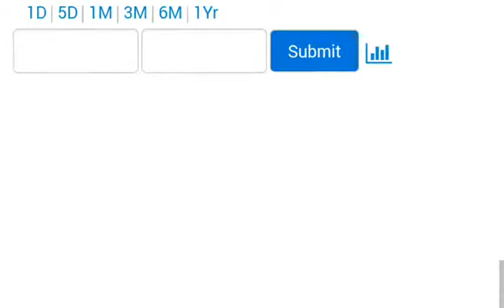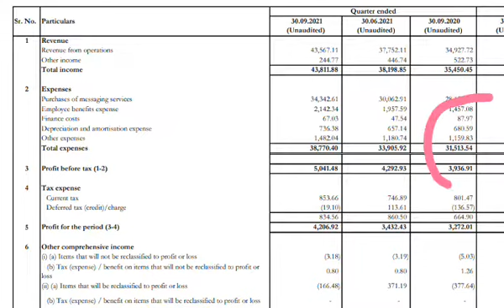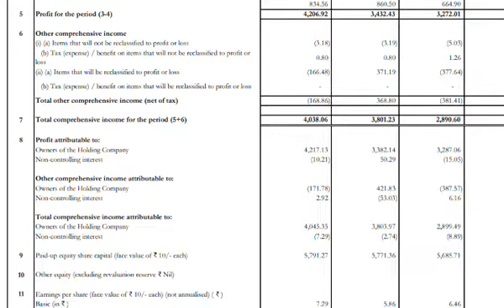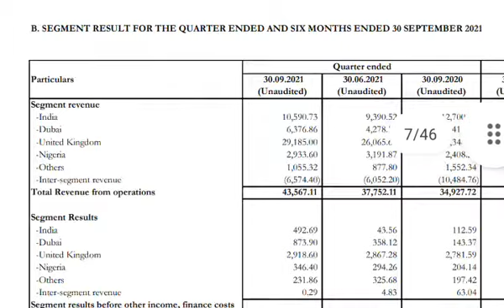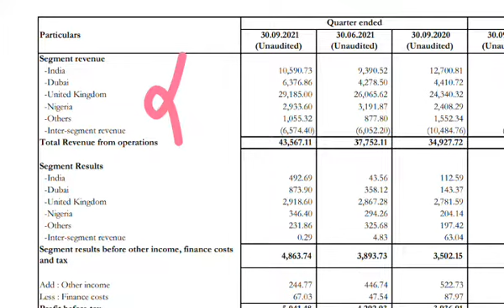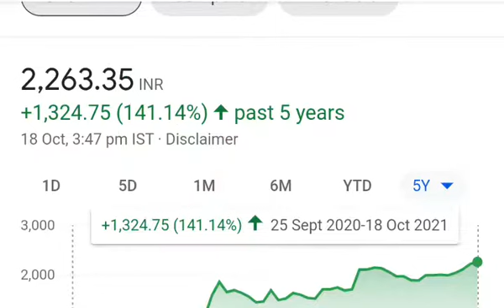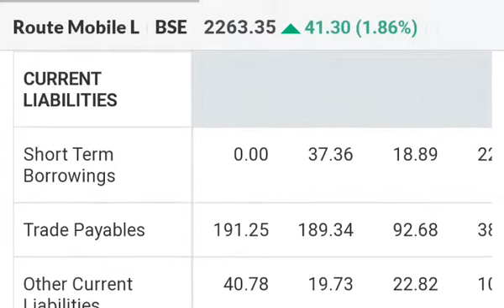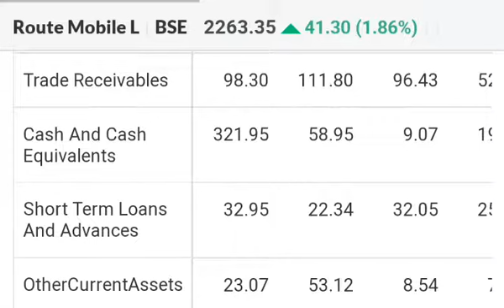route mobile detail result analysis ⚫ route mobile share target⚫route mobile share news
Buy Route mobile india stock for long term  5-10 year